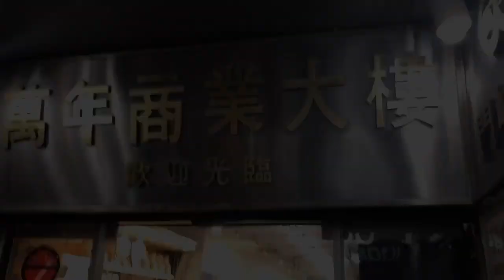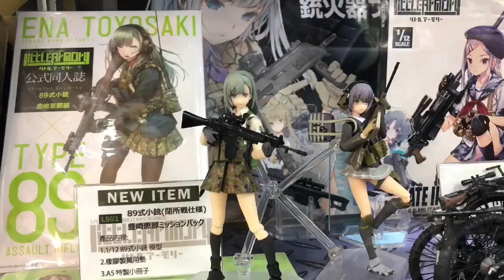TOUR: Toy Shops in Taipei, Taiwan.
In this video, I’ll take you to a tour of toy shops in Wan Nian Commercial Building, located in Taipei, Taiwan.